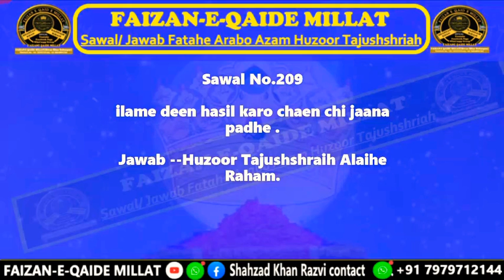ilam hasil karo chahe cheen jana pade